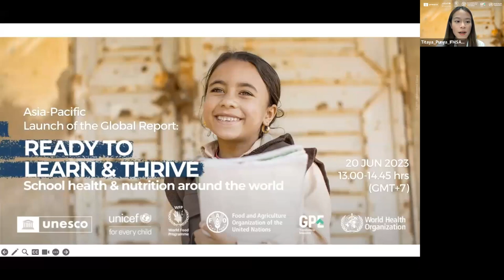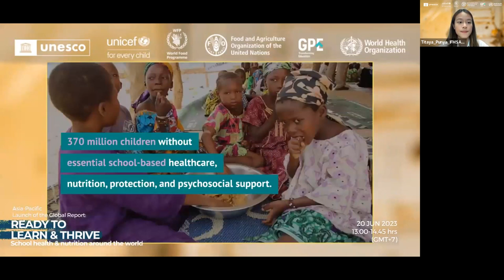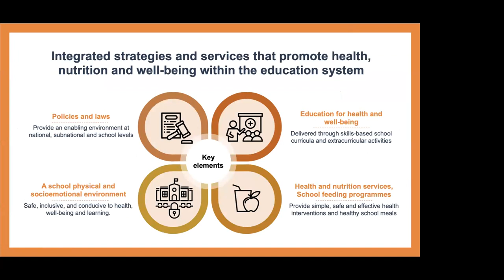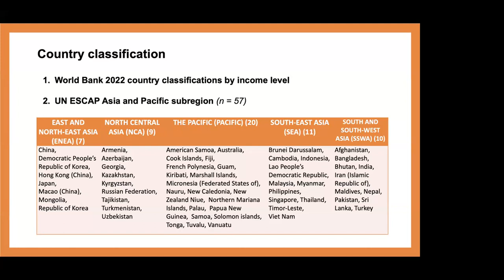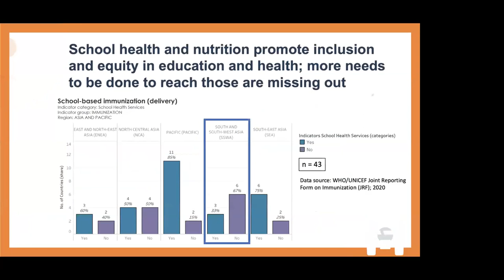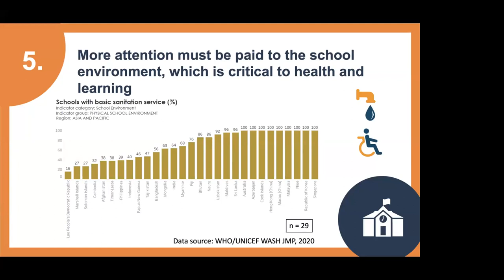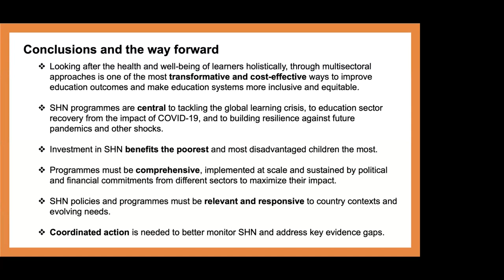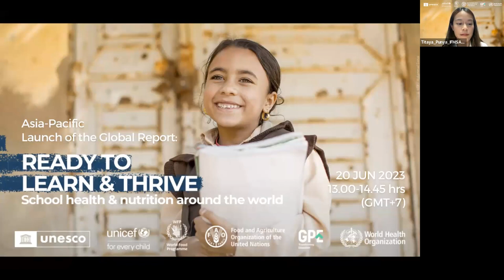Asia-Pacific Launch of "Ready to Learn & Thrive - School Health & Nutrition around the World" Report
Following the global launch event of 8 February 2023, the Asia-Pacific Thematic Working Group on School Health, Nutrition and Wellbeing – co-chaired by the UNESCO Multisectoral Regional Office in Bangkok, UNICEF Regional Office for South Asia (ROSA), and WHO South-East Asia Regional Office (SEARO) –  organized an Asia-Pacific webinar launch of the global report, ‘Ready to learn and thrive’, on 20 June 2023, 13.00–14.45 Bangkok time (GMT+7).